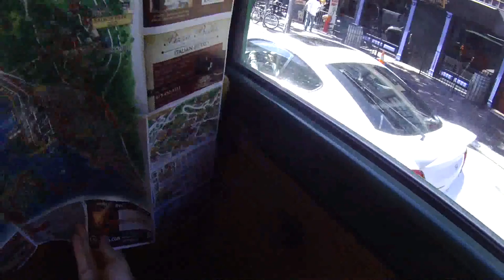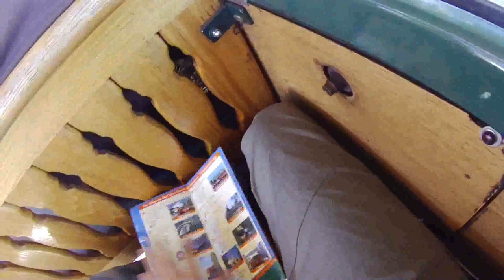Views from City Tour Bus in San Diego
San Diego of Jerry's around America travel with Amtrak for 50 days.

If you are interested in my story about around the United States travel with Amtrak, visit this blog!